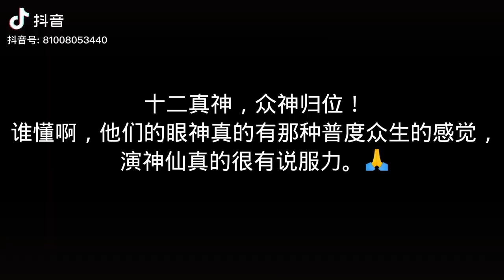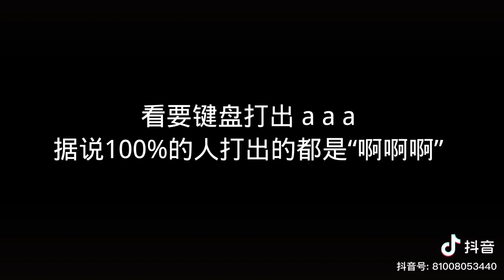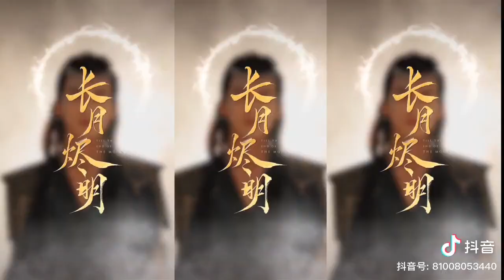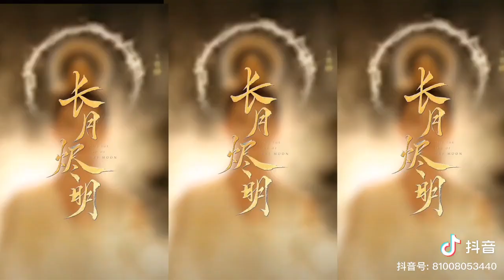十二真神归位